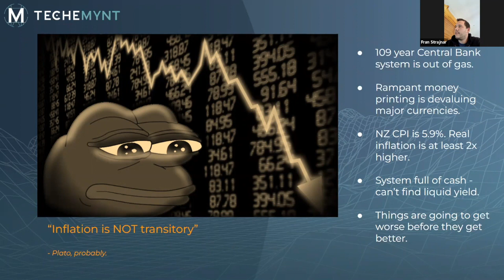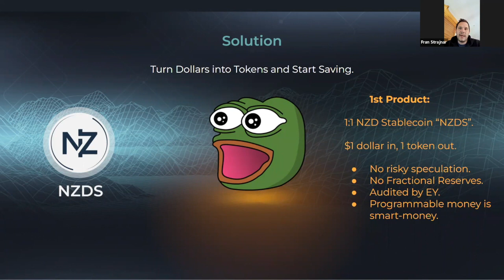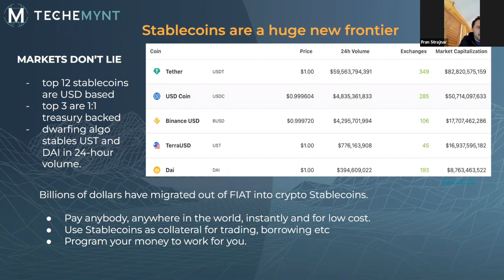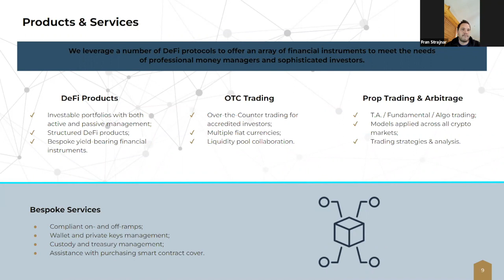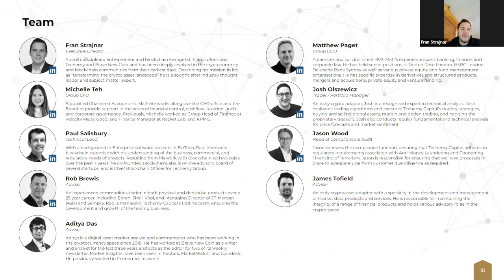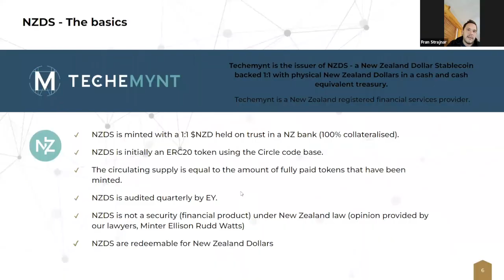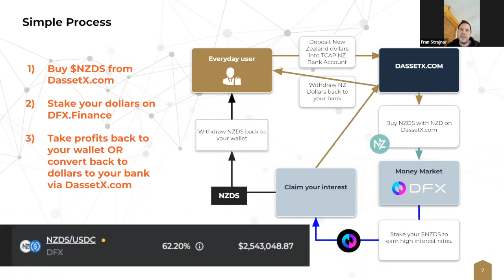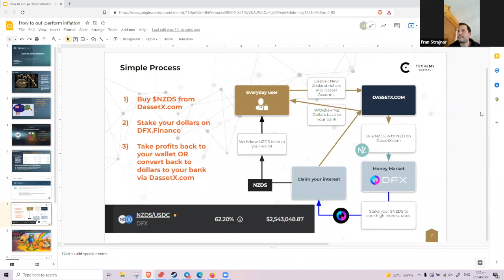Learn about the New Zealand Dollar Stablecoin. (NZDS) DASSET Crypto Journey ep 14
DASSET Crypto Journey
Episode 14.
Fran Strajnar from Techemynt talks and answers questions about the new
New Zealand Dollar Stablecoin (NZDS).